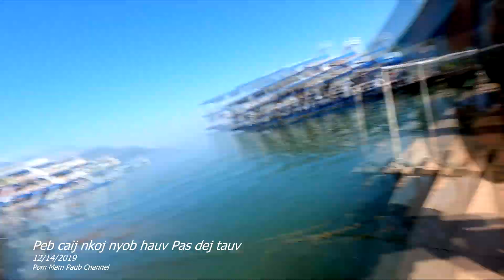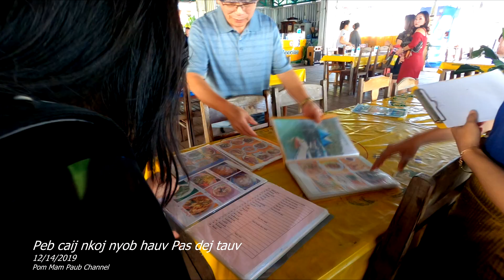Travel Laos #22 / Caij nkoj pas dej tauv EP 4